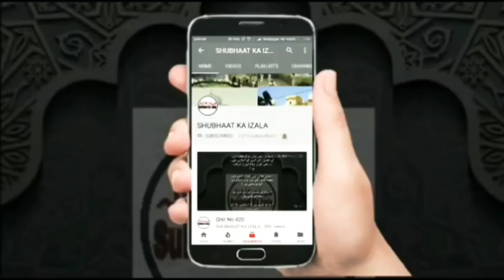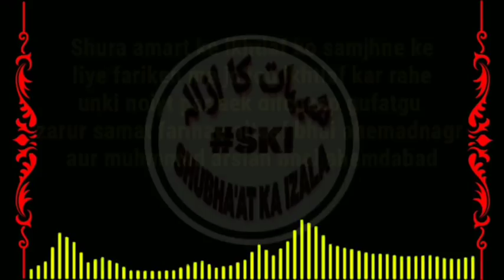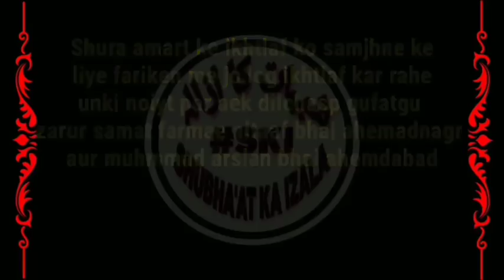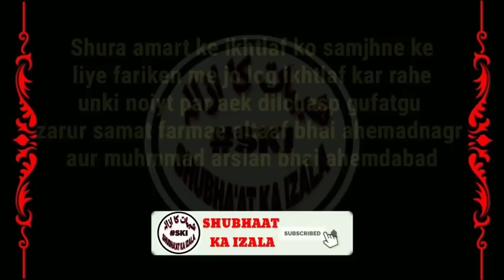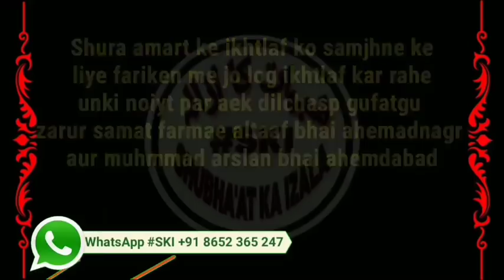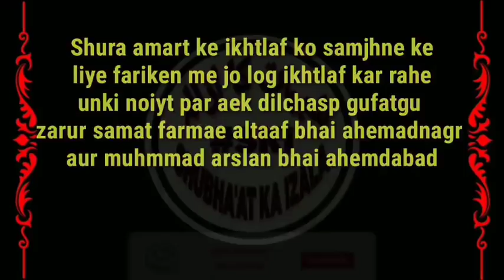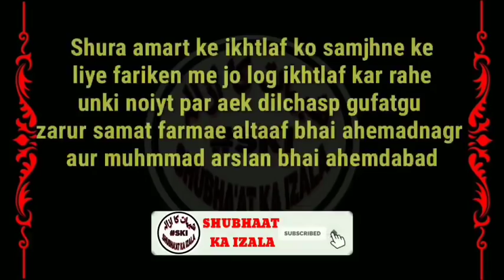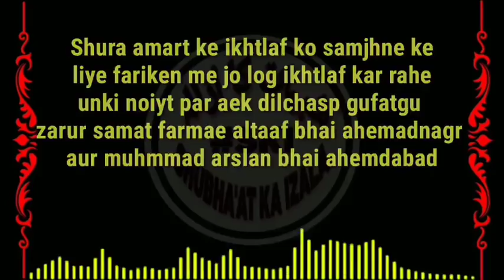Shura v Amarat k Ikhtelaf ko Samjhe Shura wale kyun kar rahe hai Mukhtalif v Inteshar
Shura Amarat ke Ikhtelaf ko Samjhne ke liye Fareekain  me jo log Ikhtelaf kar rahe unki Noiyt par aek dilchasp Gufatgu Zarur Samat Farmaye Altaf bhai AhmadNagar aur Muhammad Arslan bhai Ahemdabad khas kar Ulmaa Iqraam taq audio pahunche